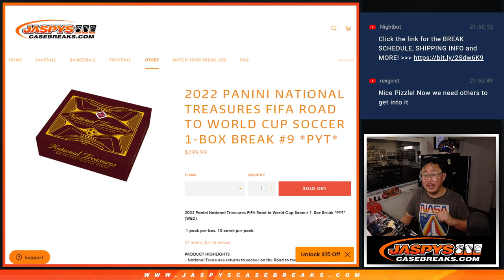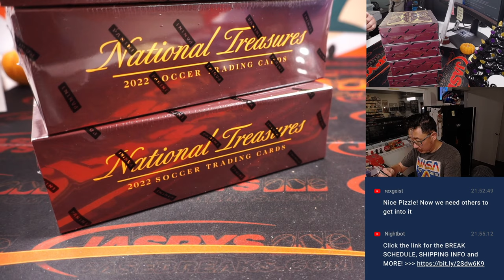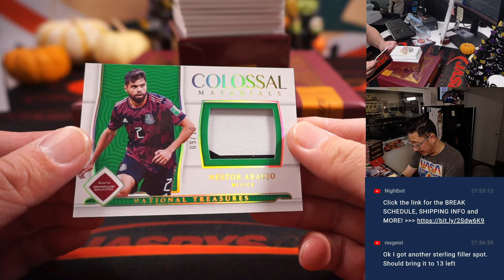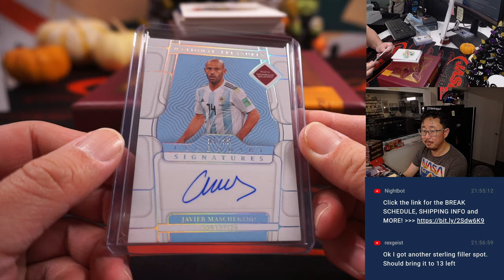Th, 10.20.22 ~ 2022 PANINI NATIONAL TREASURES FIFA ROAD TO WORLD CUP SOCCER 1-BOX BREAK #9 *PYT*